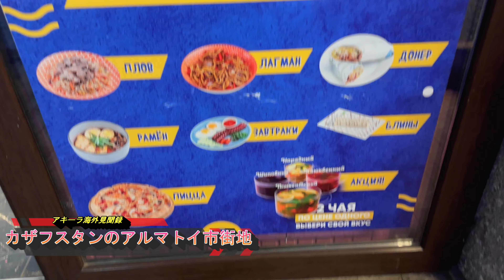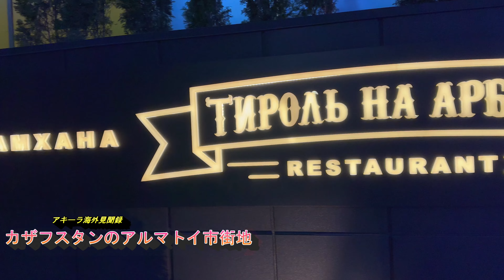【中央アジア】カザフスタンのアルマトイ市街地(繁華街)散策！郊外にある抑留日本人墓地から市街地(繁華街)に！Wanllking in Almaty in kazakhstan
カザフスタンの最大都市で旧都のアルマトイ。中央バザールから市街地(繁華街)を通り抑留日本人の日本人墓地に。日本人墓地慰霊訪問後に再び市街地に戻りました。